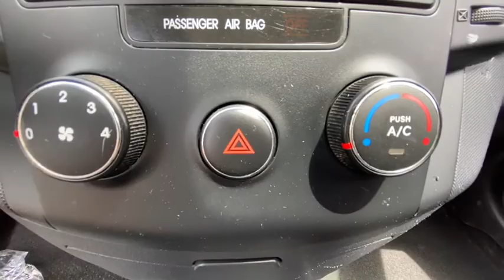2012 Hyundai Elantra Touring Stamford, Greenwich, Norwalk, Darien, Fairfield, CT H14361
Titanium Gray Metallic Used 2012 Hyundai Elantra Touring available in Stamford, Connecticut at Stamford Hyundai. Servicing the Greenwich, Norwalk, Darien, Fairfield, CT area.
2012 Hyundai Elantra Touring 4dr Wgn Auto GLS - Stock#: H14361 - VIN#: KMHDC8AE5CU151992

Stamford Hyundai
85 Magee Ave

FUEL EFFICIENT 30 MPG Hwy/23 MPG City! Extra Clean, CARFAX 1-Owner. Titanium Gray Metallic exterior and Black interior, GLS trim. CD Player, iPod/MP3 Input, Satellite Radio, Serviced here, Local Trade-In, Financing Available. READ MORE!br /br /KEY FEATURES INCLUDEbr /Satellite Radio, iPod/MP3 Input, CD Player. MP3 Player, Keyless Entry, Child Safety Locks, Electronic Stability Control, Alarm. Hyundai GLS with Titanium Gray Metallic exterior and Black interior features a 4 Cylinder Engine with 138 HP at 6000 RPM*. br /br /OUR OFFERINGSbr /Stamford Hyundai is a digital, interactive dealership that is the Hyundai Eastern Region #1 service satisfaction Hyundai Dealer in the district two years running. We believe in transparency for our clients and feel that when our customers are educated about their purchase from availability, total brand value and finance options it is easy to say Yes to Hyundai. Combine this with our exceptional customer service and convenient online purchase process; it is easy to say Yes to Stamford Hyundai! br /br / Horsepower calculations based on trim engine configuration. Fuel economy calculations based on original manufacturer data for trim engine configuration. Please confirm the accuracy of the included equipment by calling us prior to purchase. br /
Cruise Control,Power Steering,Power Windows,Power Locks,Power Mirrors,Clock,Tilt Steering Wheel,Telescoping Steering Wheel,CD Player,Satellite Radio,Passenger Airbag,Side Airbags,Keyless Entry,ABS Brakes,Traction Control,Dynamic Stability,Intermittent Wipers,Rear Defogger